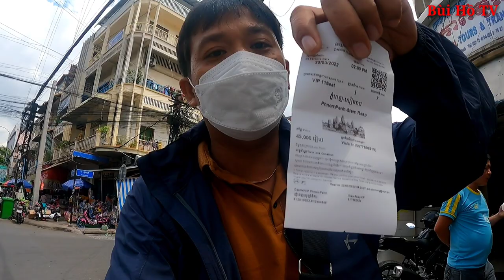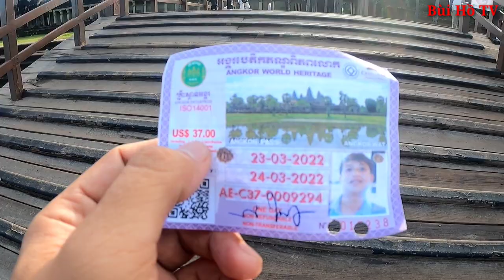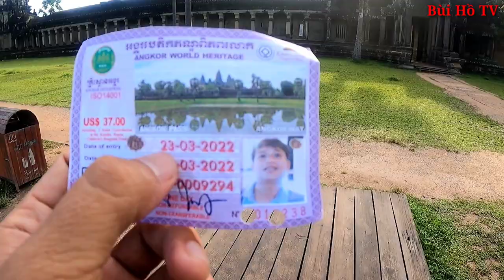Nụ cười bí ẩn của Nữ thần trong khu đền linh thiêng Angkor Wat Campuchia